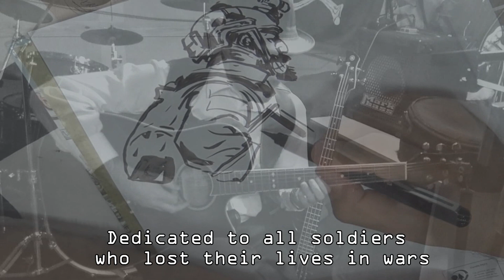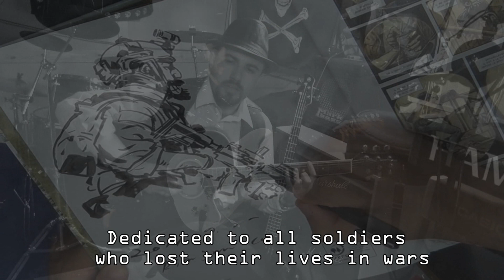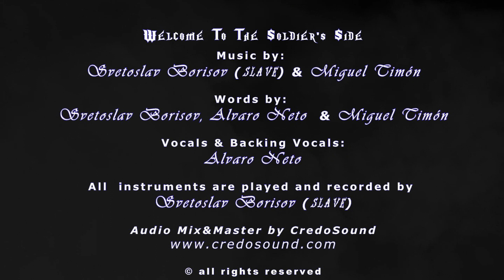WELCOME TO THE SOLDIER'S SIDE - EVOLUSIN 2021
Налични са субтитри на български
(DISPONIBLES SUBTITULOS EN ESPAÑOL)

I begun writing this song with my friend Miguel Timon around 10 years ago. Finaly I finished it.

''WELCOME TO THE SOLDIER`S SIDE' is a song from my project ''EVOLUSIN'' dedicated to all soldiers who lost their lives in wars.

Words by: Svetoslav Borisov, Alvaro Neto & Miguel Timon

Vocals & backing vocals by Alvaro Neto

All instruments are played and recorded by Svetoslav Borisov (Slave)

Verse 1:
Give me a reason to fight one more day
Once  I believed when they said this war was saint

Pre chorus:
Welcome to the soldier’s side
Only the stronger will survive

Bridge:
Our eyes can’t forget what you have done
Is this the day, the day we’ll gonna  die?

Chorus:
No one will ever know what you have done.
Can you feel pain in your heart made of Stone?

Verse 2:
I saw the blood on my enemy’s tears
Killed others’s sons now their fathers hate me

Bridge:
Your eyes can’t forget what you have seen
Is this the day, the day you gonna  die?

Chorus:
Can you feel pain in your heart of Stone?

slaveguitar